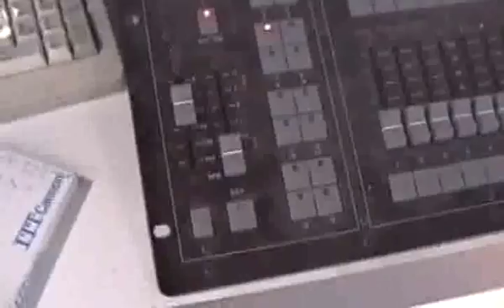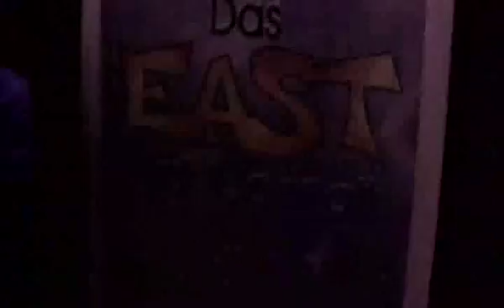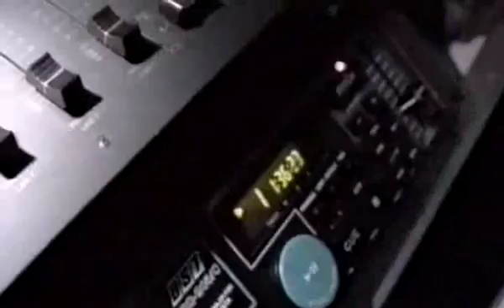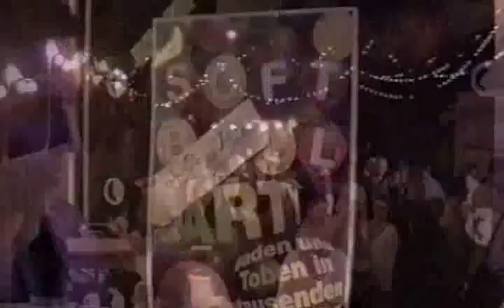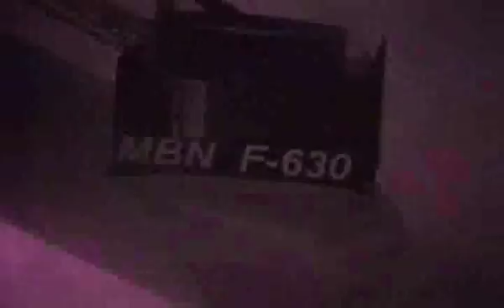EAST The Dancehall der anfang 1995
EAST The Dancehall  der anfang 1995 einen tag vor Eröffnung